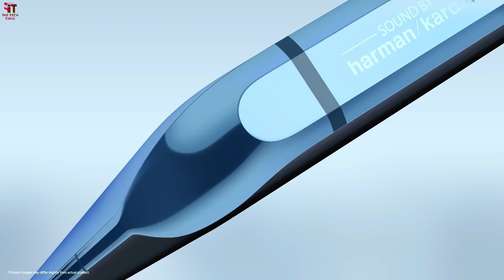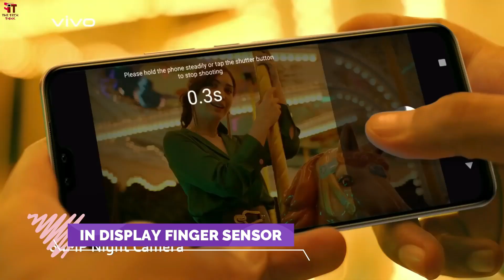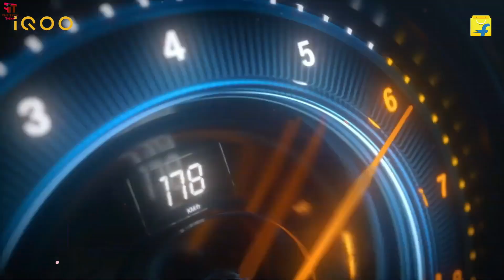Top 5 Phones Under 30000 5G | Best Camera Phones | Best Budget Flagship Phones | Phones Below 30k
Friends, Welcome To Another Helpful Video- Here are our top picks for best smartphones for a budget of around 30,000 rupees- If you are in the market to buy a smartphone with a price range of Rs. 30,000 you must watch this video. If you want a best phone under rs 30000 or want a best camera phone then lets start thi video.

Video Highlights
00:00​ Introduction
00:59​ Best Redmi Smartphone Under 30000
02:10​ Best Vivo Smartphone Under 30000
03:07​ Best OnePlus Smartphone Under 30000
04:15 Best Iqoo 3 Smartphone Under 30000
05:14 Best Realme Smartphone Under 30000

Vivo V20 Pro
Vivo V19
OnePlus Nord
Motorola G 5G
Samsung Galaxy M51
MI 10T 5G

Best 5G Phones List :-
Narzo 30 5G
OnePlus Nord SE 5G
MI 10i 5G
iQoo Z3 5G
Redmi Note 10T 5G
OnePlus Nord2 5G
MI 11X 5G
Vivo V21e 5G
Realme 8s 5G